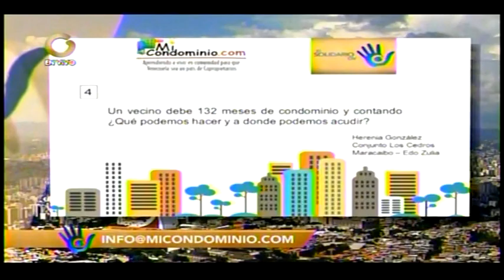Un vecino debe 132 mese de condominio y contando ¿Qué podemos hacer y a donde podemos acudir?